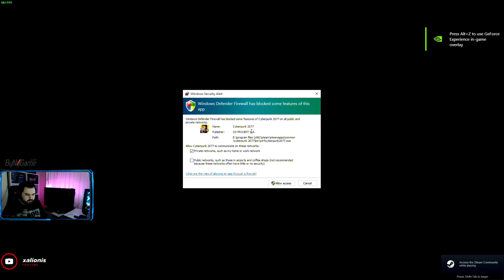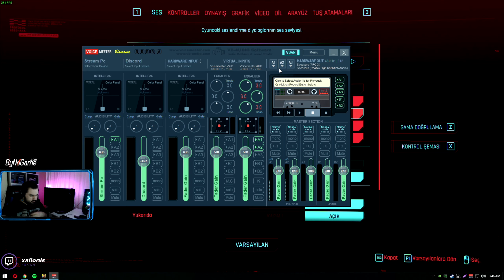2077'YE HOŞGELDİNİZ | Cyberpunk 2077 Türkçe 1.Bölüm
Merhabalar ben Can Akkuş, bu videoda sizlere yıllardır oyun dünyasının en çok beklenen oyunu Cyberpunk 2077'yi sizlere sunuyorum.Yeni serimizin ilk bölümünde Cyberpunk 2077 de karakterimizi oluşturuyor ve Night City şehrinde eşsiz bir maceraya çıkıyoruz. İyi seyirler ..

Videoyu Beğendiyseniz ;

Herkese Merhaba Ben Can 24 Yaşındayım Akdeniz Üniversitesi Grafik Tasarım bölümünden mezun oldum.Antalya'da yaşıyorum.Oyunlarla ve bilgisayarla küçüklüğünden beri iç içe olan birisiyim.İlgimi çeken çoğu oyunu oynamaya çalışan ve bitirmeden bırakmayan kısacası bir oyun delisiyim :) Kanalımı seversen sağ üst köşeden ''Abone Ol'' kısmından aramıza katılabilirsin.Ama özellikle Twitch kanalımı takip etmeni öneriyorum çünkü her gün yayın yapıyorum :) Destek için beğenmeyi ve abone olmayı unutmayın!